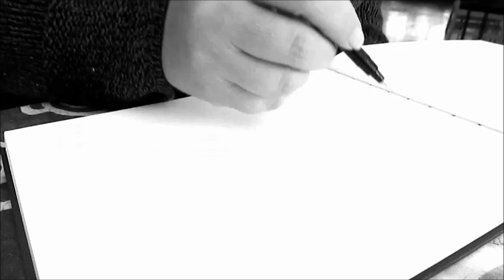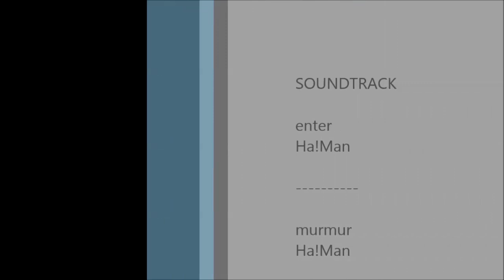eTude by Reyneke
Moving into seascapes in my art is a bit like learning a new language or learning to play a new musical instrument. To try and capture the essence of waves, I have been sketching... a bit like practicing scales before one can master an intricate piece of music. Listening to Ha'man's cello prayers inspires me.